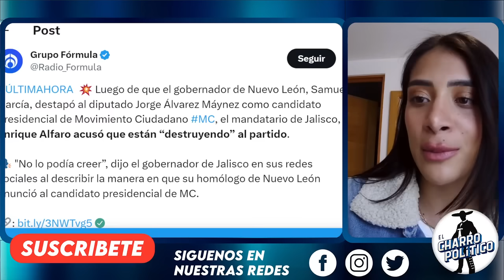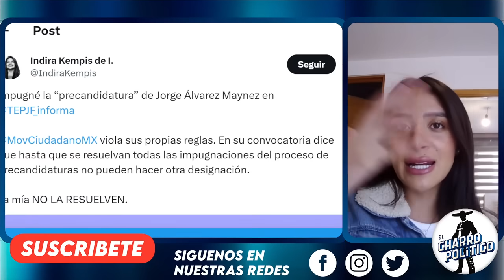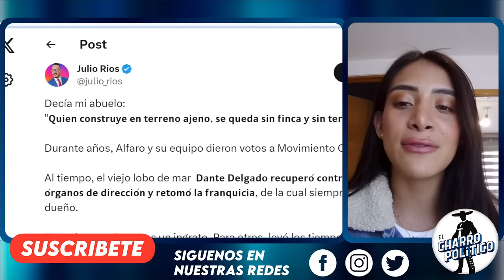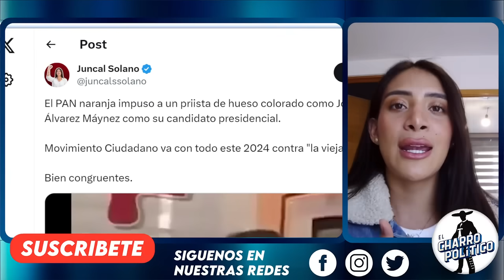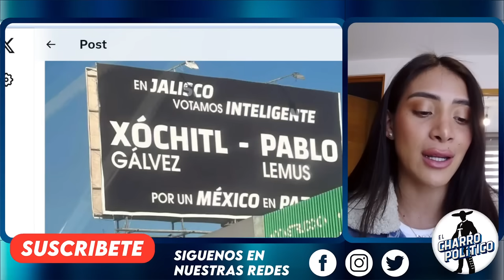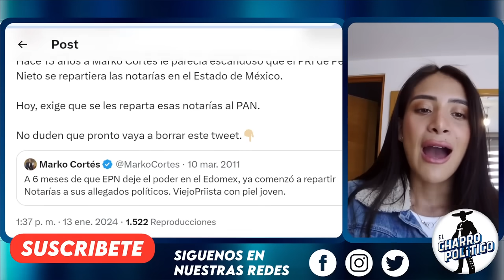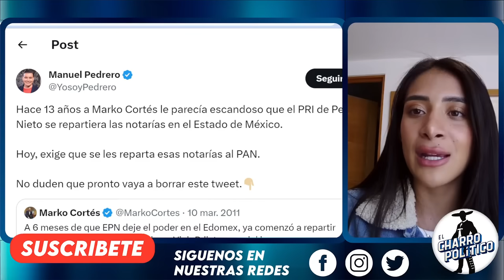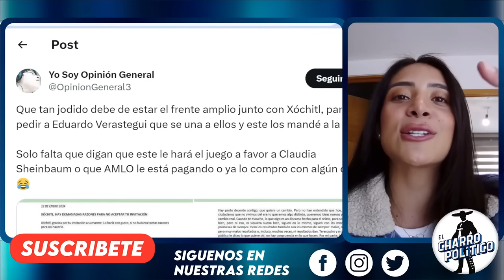SE ACABÓ EL JUEGO! LE LLEGÓ LA HORA AL ALFARO; SE QUEDÓ SÓLO ¡JALISCO SE LEVANTA!